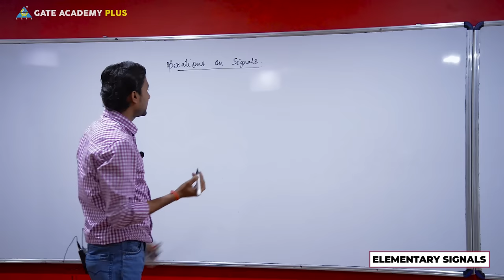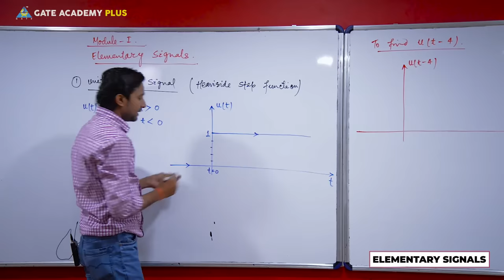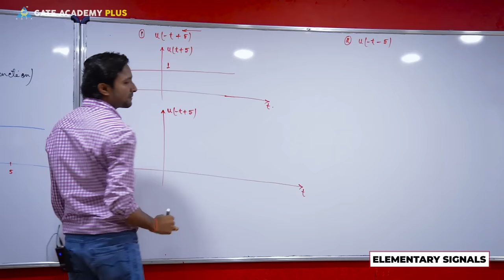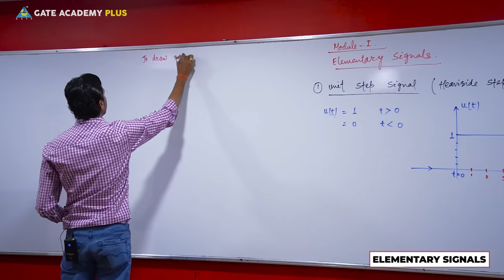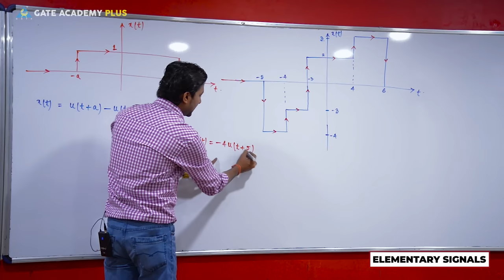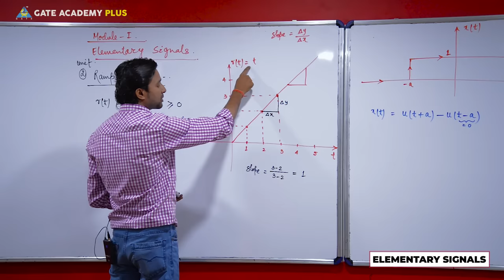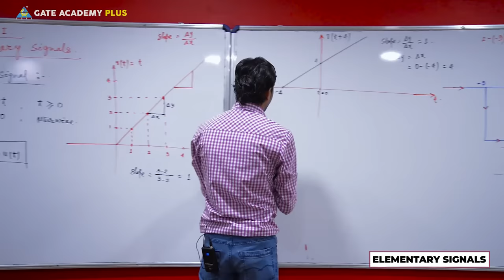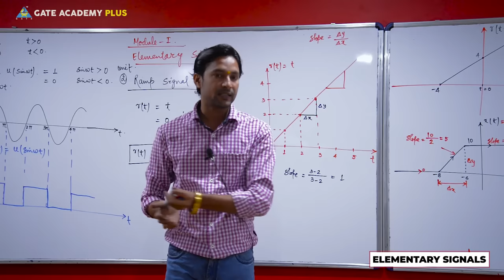Signals and Systems | Module 1 | Elementary Signals (Lecture 2)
Subject - Signals and Systems
Topic - Module 1 | Elementary Signals (Lecture 2)
Faculty - Kumar Neeraj Raj